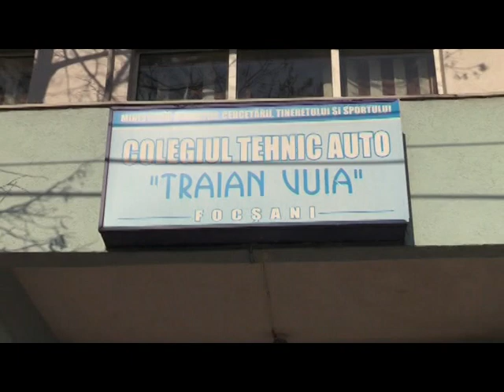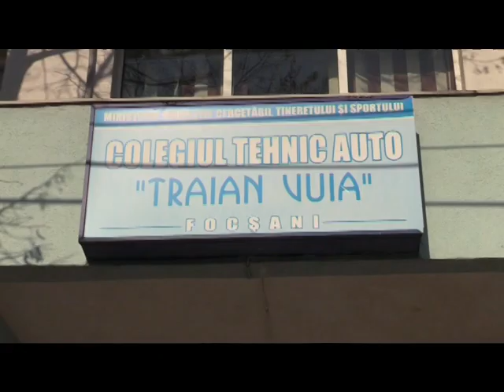JURNAL ATLAS TV VRANCEA 27 ianuarie 2020